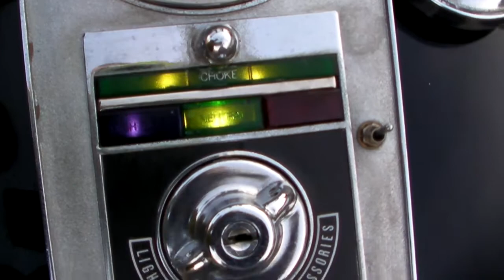CUSTOM BIKE Harley-Davidson Evolution Engine 1340 1601040933 ｔ